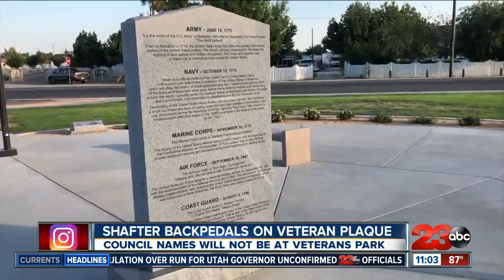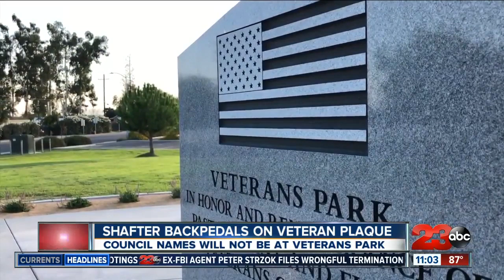Shafter backpedals on adding names to Veterans Memorial